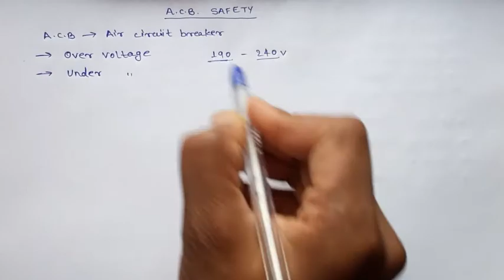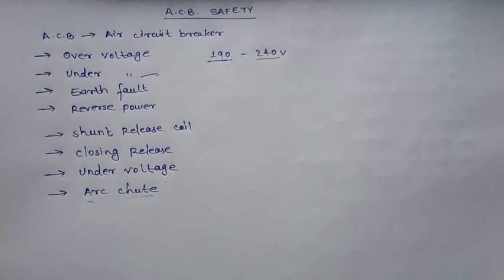ACB safety /Air circuit breaker safety / by Pappu Kumar / Technical & Non-Technical.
ACB safety
     इस वीडियो मे आप ACB safety को जानेंगे| मुझे उम्मीद है कि आप इस वीडियो को पुरा देखेंगे|
Pappu Kumar
Technical & Non-Technical.